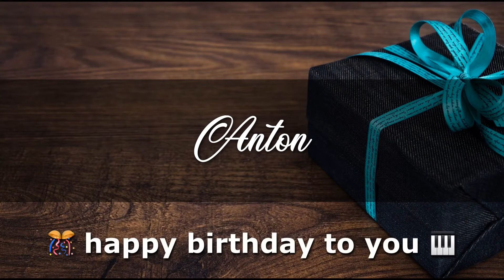ANTON Angelclasico HAPPY BIRTHDAY